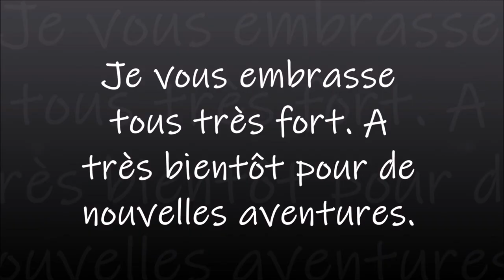CARTE A GRATTER MANDALA 6 PART 2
Livre à gratter Mandala végétal
Trousse à stylet pour les cartes à gratter